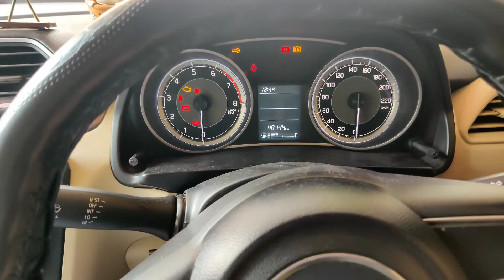Maruti Dzire Ownership Best Review | Best Selling Car | माइलेज का बाप | फायदे और नुकसान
Dosto is video maine apna experience aap logo se share kiya hai , agar jisko bhi dzire lena ho unke liye best video hai ye agar video achhi lage toh plz like kariyega , aap logo se bahut support milega mujhe..

Shivam anshi journey

Reading Roof Led Bulb